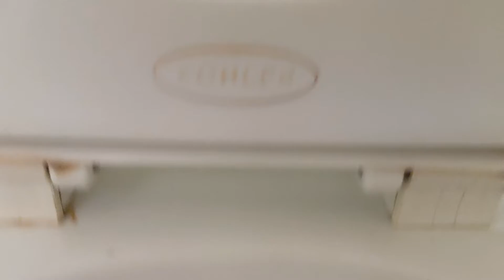7000: 2012 Kohler Cimarron Toilet